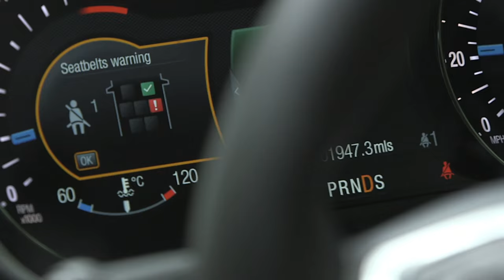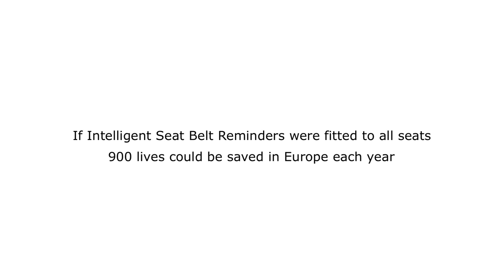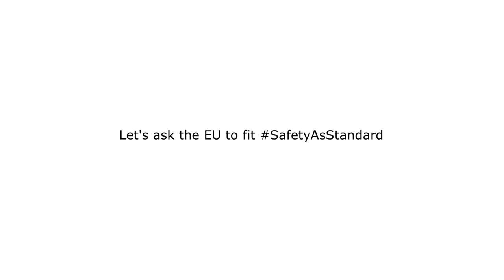Fitting SafetyAsStandard : Seatbelt reminders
This new film from ETSC makes the case for making advanced seatbelt reminders in all seats a standard feature of all new vehicles in Europe. The four-minute video has been launched as the European Commission continues work on the development of the next generation of vehicle safety standards, expected to be launched later this year.

This film includes a sequence from a road safety commercial produced for the UK government's THINK! campaign. Reproduced with permission.

The experts featured in the video are:
Ellen Townsend, Policy Director, ETSC
Dr Áine Carroll, National Rehabilitation Hospital, Dublin
Aled Williams, Programme Manager, EuroNCAP
Koen Ricour, TISPOL - The European Traffic Police Network
Professor Lars Hannawald, Accident Research Institute, University of Technology, Dresden

Financial support from:
Safer Roads Foundation

With grateful thanks to:
EuroNCAP
Ford UK
National Rehabilitation Hospital, Dublin